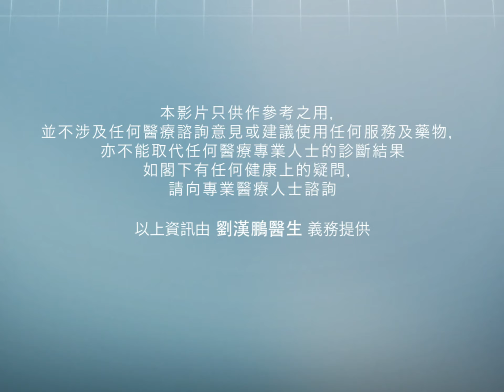【肺炎】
今集由 劉漢鵬醫生 為大家講解有關肺炎的問題

（一）肺炎的病徵?

（二）肺炎的傳播途徑？

（三）肺炎的治療方法？

（四）肺炎的預防方法？

有關肺炎的問題，可下載醫神DrApp直接向 普通科 劉漢鵬醫生及其他普通科醫生咨詢

【醫神DrApp - 手機免費睇醫生】

隨時隨地問醫生

立即到Apple Store/ Google Play下載醫神DrApp

【最新健康資訊】

如果你都想透過醫神DrApp為有需要的病人提供幫助，加入成為我們的醫生團隊，立即到 登記成為我們的醫生團隊！拯救生命，刻不容緩。

【香港好醫生x DrApp 😄義工招募】

完成指定服務時數之義工，可獲得出席証明或嘉許狀👍

*本片只供作參考之用，不涉及任何醫療諮詢意見或建議使用任何服務及藥物，亦不能取代任何醫療專業人士的診斷結果。如閣下有任何健康上的疑問，請向專業醫療人士諮詢。